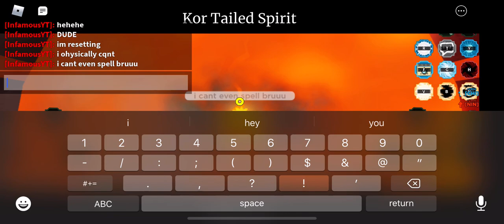Shindai Rengoku Boss Scroll Grinding (Multiple fails)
Hope yall enjoyed watching me fail, if you need help getting boss scrolls im the right person my user is sonicthehedgehoga11 :)